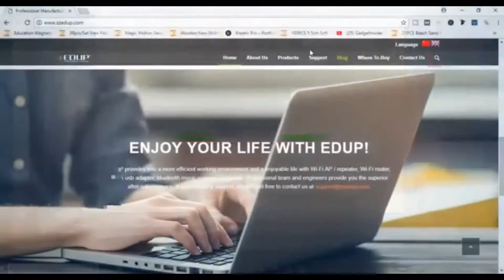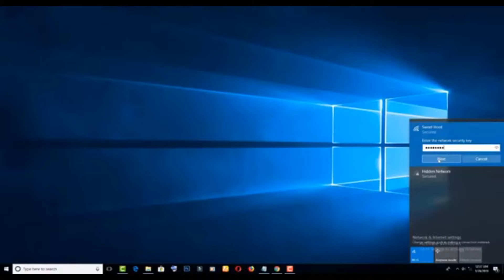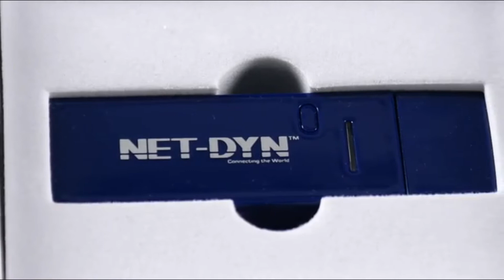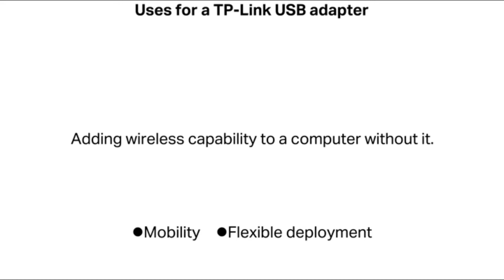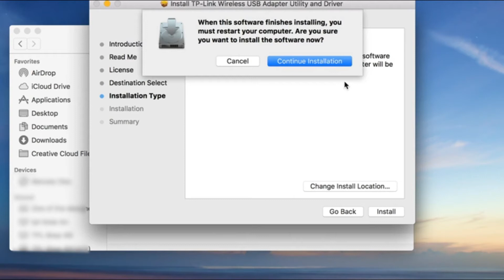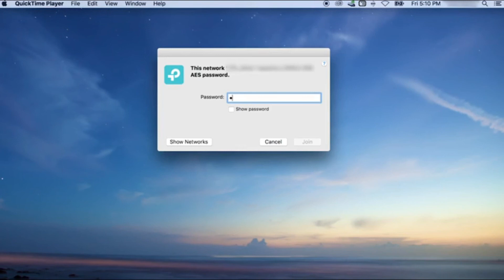Top 5 Best Usb Wifi Adapters in 2019 Buying Guide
or 👇 [See More]
✅1.EDUP WiFi Adapter Long Range Wireless Network Adapter

✅2.BrosTrend 1200Mbps Long Range USB WiFi Adapter

✅3.TRENDnet WiFi USB Adapter, Extend Wireless

✅4.NET-DYN USB Wireless WiFi Adapter

✅5.TP-Link | AC1900 High Gain Dual Band Wifi Adapter

Getting one of the one of the best USB Wi-Fi adapters can get you out of a tight spot. Sometimes, the standard, integrated Wi-Fi adapters you get with PCs or laptops can be less than premium, and almost go stone age straight out of the box. Top 5 Best Usb Wifi Adapters in 2019 Buying Guide.One of the best Wi-Fi adapters can help you out here. If you're rebuilding an old system as a project or to try something out, one of the best WI-Fi adapters can step in. I did this recently trying to rebuild an old PC and was incredibly pleased to pick up a USB Wi-Fi adapter to ensure I had connectivity in my (ultimately futile) quest. Top 5 Best Usb Wifi Adapters in 2019 Buying Guide. Such is their quality nowadays, that reliable connectivity can come in a range of simple, plug-and-go solutions.Top 5 Best Usb Wifi Adapters in 2019 Buying Guide. So, giving them a bit of love right here, we’ve herded up some of the best USB Wi-Fi adapters for your perusal. For reference, we test the performance of the adapters using NetPerf software at three distances on the 2.4 GHz and 5 GHz frequencies. Based on the results from those tests, these are our picks for the best USB Wi-Fi adapters you can get right.Top 5 Best Usb Wifi Adapters in 2019 Buying Guide.

✅Best Amazon Today's Deals
✅Try Prime Discounted Monthly Offering
✅Try Twitch Prime
✅Try Amazon Home Services
✅Kindle Unlimited Membership Plans
✅Give the Gift of Amazon Prime
✅Create an Amazon Wedding Registry
✅Try Audible and Get Two Free Audiobooks